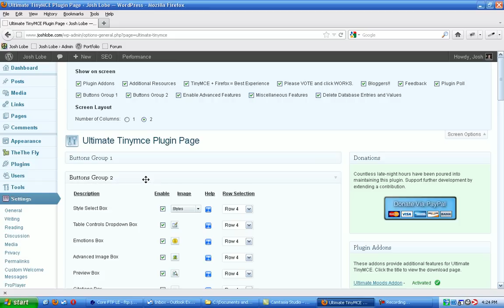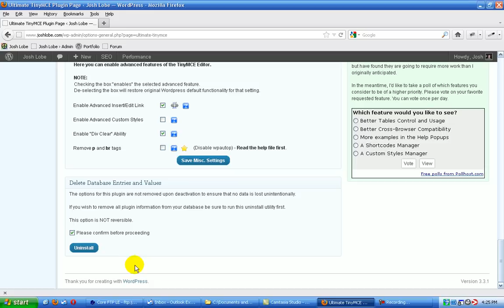Ultimate Tinymce New Admin Panel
Here is a quick video showing the new admin interface for the settings page of Ultimate Tinymce.  Note you can drag the header boxes around the page, sort them to different orders, and choose which ones are displayed by using the "Screen Options" tab.